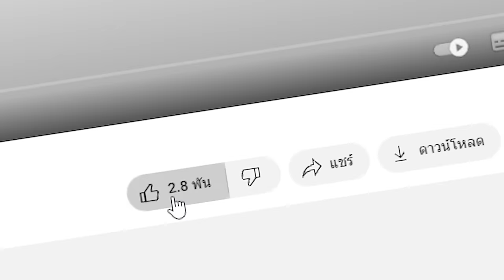🔥โคตรโหด!! ผมสร้าง "สุดยอดสัตว์ประหลาด" เพื่อขโมยสิ่งนี้...!!? (Minecraft Mod)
ในวันนี้ผมได้สร้างสุดยอด Wither Storm ขึ้นมาเพื่อขโมยสิ่งนี้ของเพื่อน ผมจะทำสำเร็จหรือไม่